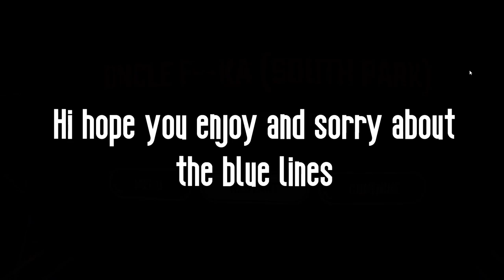Uncle F#ker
Gjgyhjuikiim best description ever